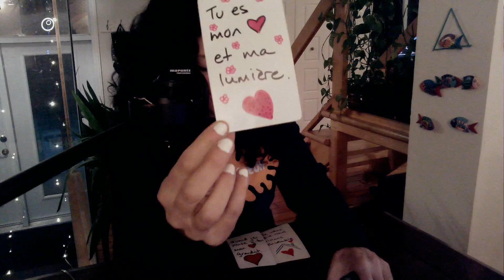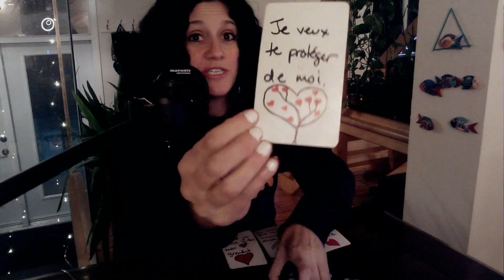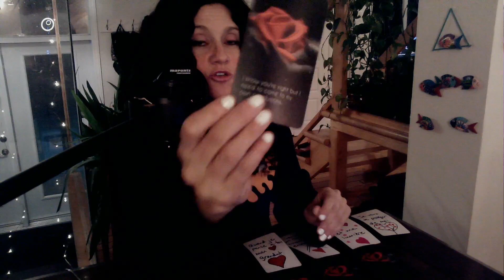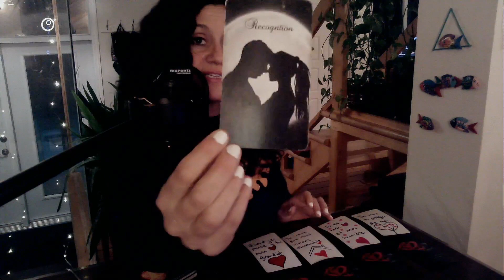♥️ Messages de la Personne à qui Vous Pensez | FJ | ÂS | Liens d’Âmes le 23 Janvier ♥️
Sandra

ou